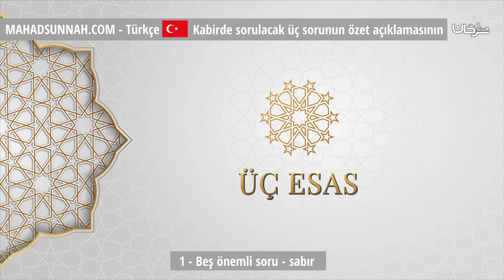1 Beş önemli soru sabır خمسة أسئلة مهمة